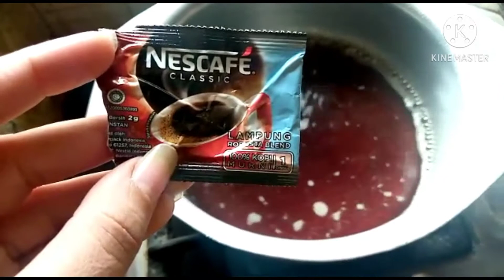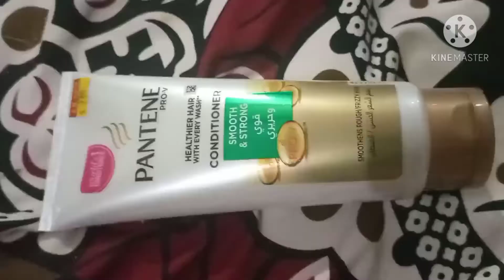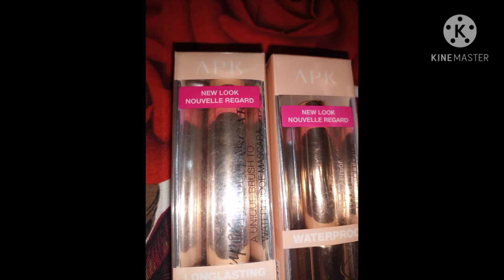weight loss with black coffee.or milk carrot